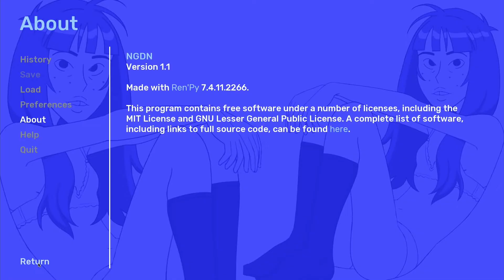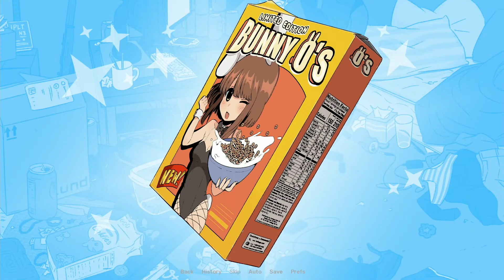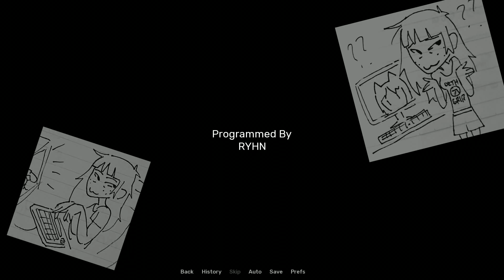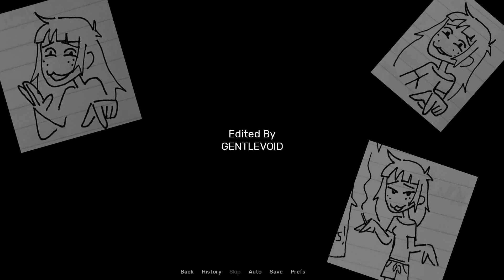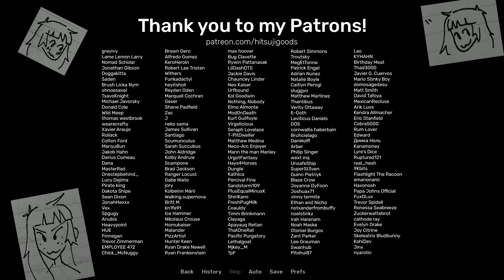NEET Girl Date Night | by Hitsuji | DATENITE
Join us, Audrey and John, as we use our one night of the week alone (without kids) and enjoy our date night playing NEET GIRL DATE NIGHT by Hitsuji. This cute visual novel has us visiting Kara to get a KIMO handheld game device?!? Also, there's a cute shark!

itch.io game description:
NEET Girl Date Night is a small visual novel I made of my OC, Kara Eklund. I hope you enjoy your date with her!